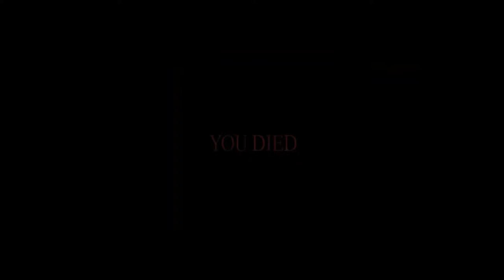LANCER VS LANCER ( SUPER STRONG OPPONENT ) MIR4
MIR4 KyleRanitar vs. Nipplets